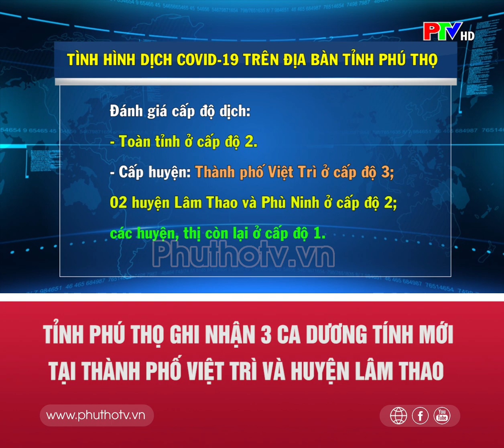THỜI SỰ PHÚ THỌ | TỈNH PHÚ THỌ GHI NHẬN 3 CA DƯƠNG TÍNH MỚI TẠI THÀNH PHỐ VIỆT TRÌ VÀ HUYỆN LÂM THAO